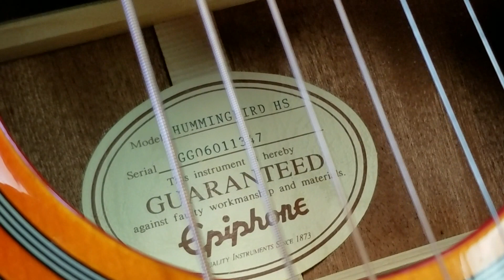For Sale robertpawn01 Epiphone Hummingbird HS Dreadnought Acoustic Guitar GG0601137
Luckypawn
4861 North Dixie Hwy
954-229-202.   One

Hours
9am-7pm
Monday - Saturday
10am-5pm
Sunday's